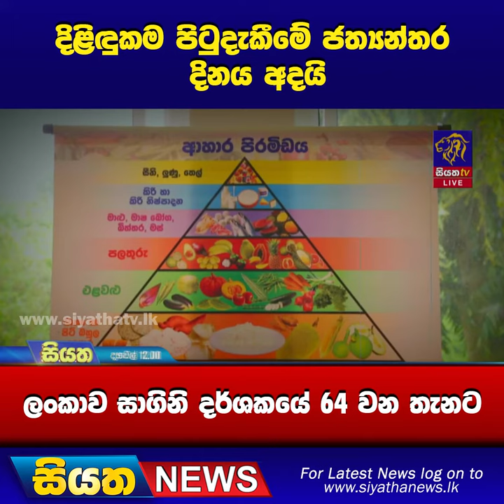දිළිදුකම පිටුදැකීමේ ජත්‍යන්තර දිනය අදයි - ලංකාව සාගිනි දර්ශකයේ 64 වන තැනට I Siyatha News